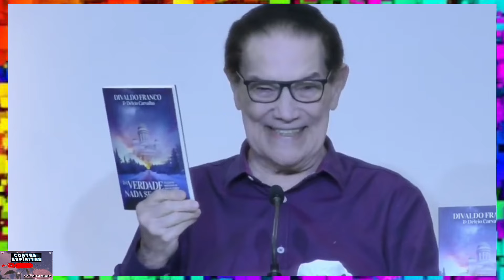14. 03. 2024 🔴 🔴 DIVALDO FRANCO- -DEIXAI OS MORTOS-- O ANTI CRISTO. 1a parte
DIVALDO FRANCO E ANA GUIMARÃES RESPONDEM  VÁRIAS  PERGUNTAS.